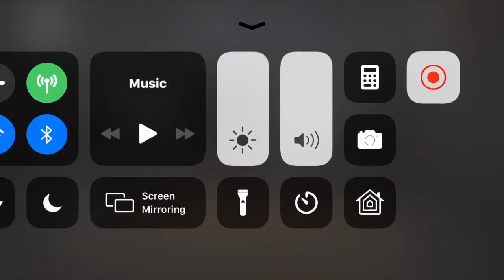Five nights at bendys Slenderia strikes again